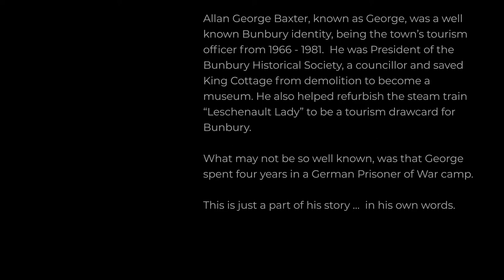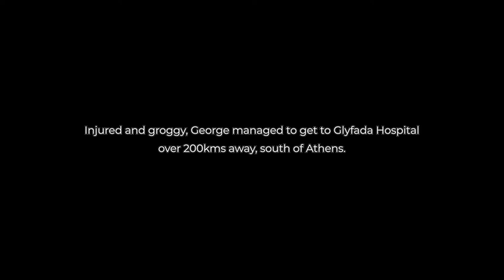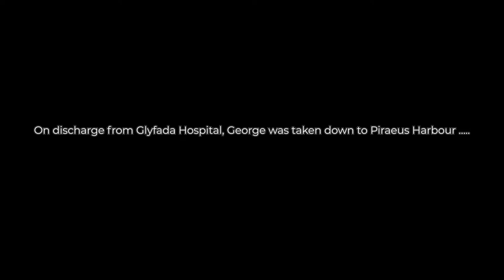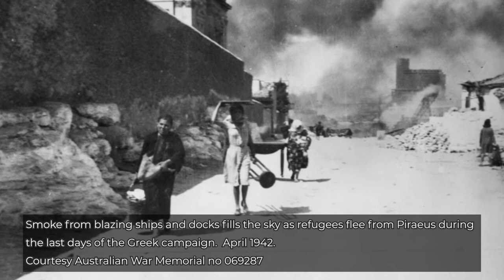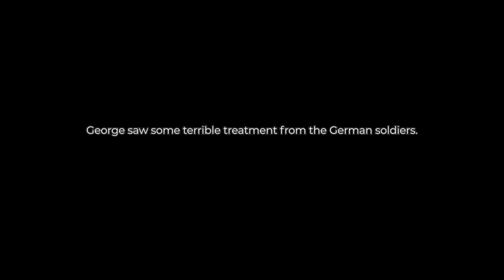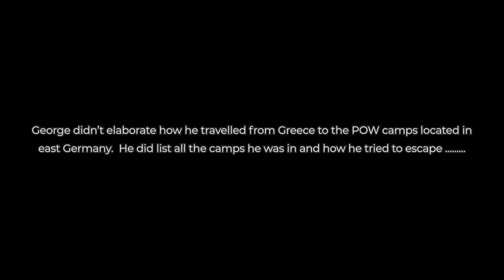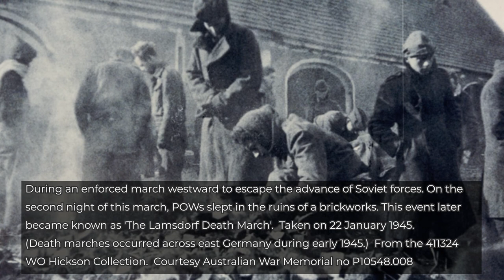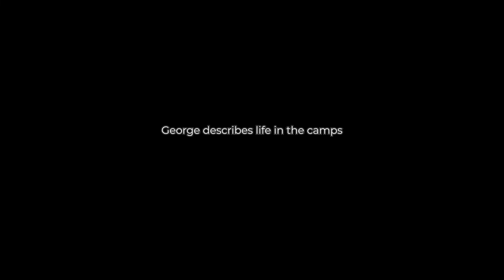In His Own Words: George Baxter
Remembering George Baxter.  A honoured hero who went on to shape post war Bunbury.

This presentation produced by the Museum of Perth for the Streets of Bunbury project, is a deeply moving, personal account of George Baxter’s military experiences during the Second World War, taken from an interview conducted by the Bunbury Oral History Group in 1988.

George’s personal photographs have kindly been donated by his son and daughter-in-law, Ian and Stephanie Baxter.  Other photographs are credited to the Australian War Memorial website.

To listen to George’s complete interview, head at Battye Library, where you’ll find many other interviews by the Bunbury Oral History Group.

George and many others from Bunbury who served their Country are listed